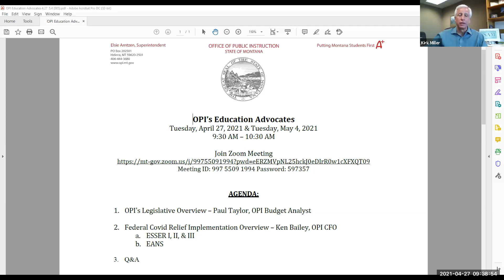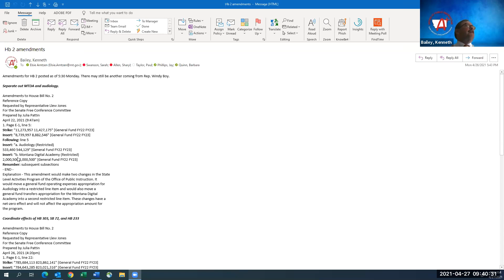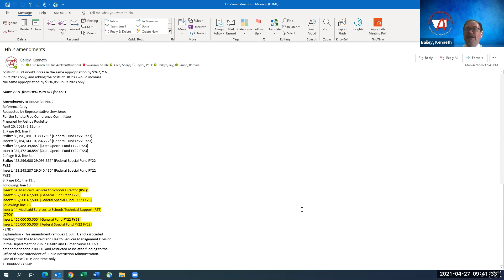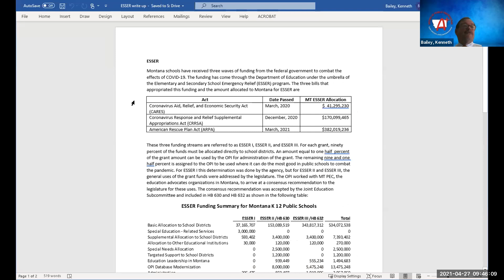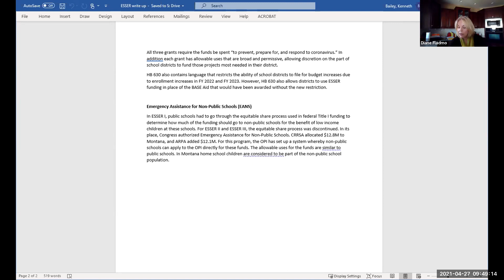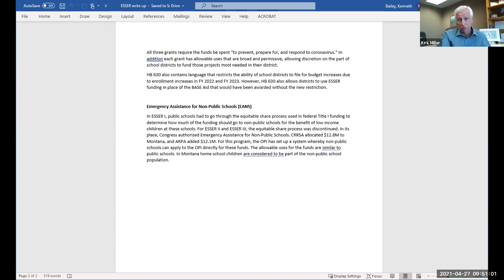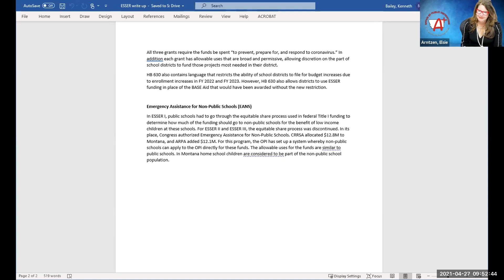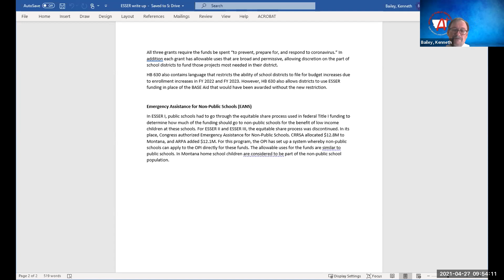Education Advocates April 27th, 2021